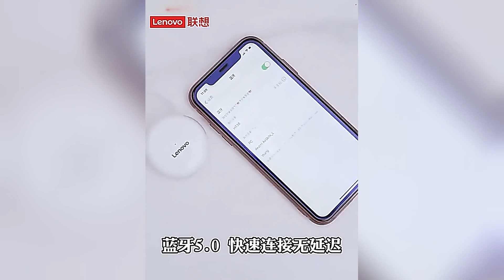Original Lenovo HT38 TWS Earphones Wireless Bluetooth 5.0 HiFi Sport Noise Reduction Headphones Touc